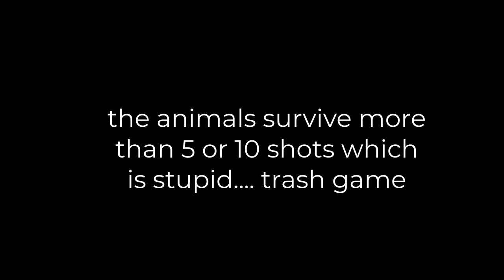This game sucks - The Hunter Call of the Wild